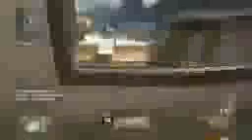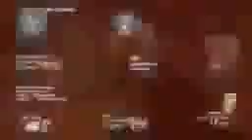ox NOVA 131 8 on Grind!2iphoneiphoneiphoneiphoneiphone